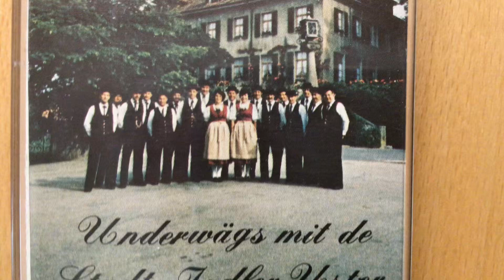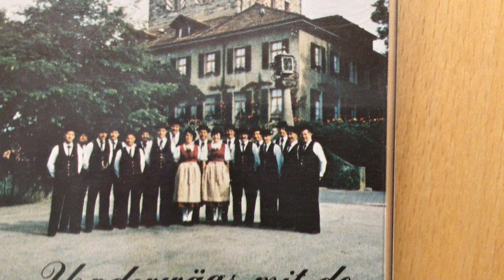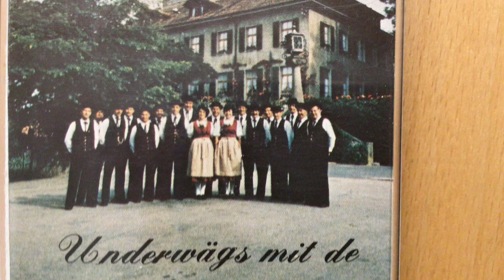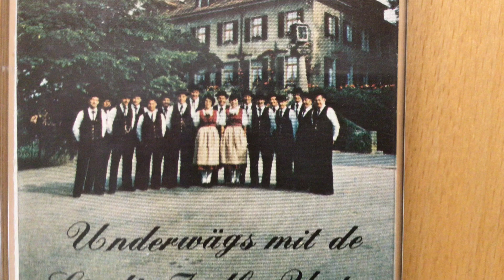Alphornruef, Jodellied von A.Gugler, mit Stadt-Jodler Uster, Alphorn Ruth Meisser, L:Martha Schriber